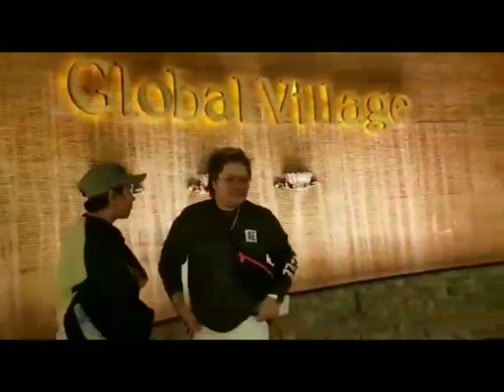MAGLULUTO TAYO NG ADOBONG MANOK/NILAGYAN KO NG CHILI ADOBONG MANOK WITH CHILI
Panlasang pinoy ala Dreamboy version with chili for extra flavor and many more ,ABANGAN...